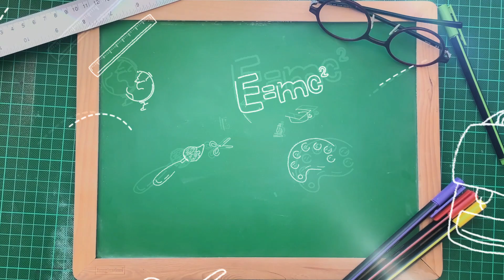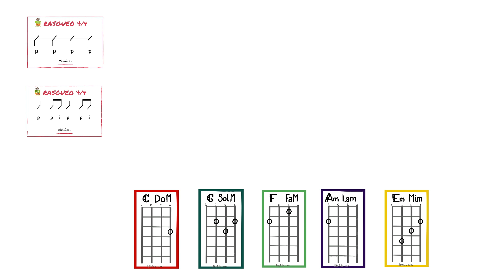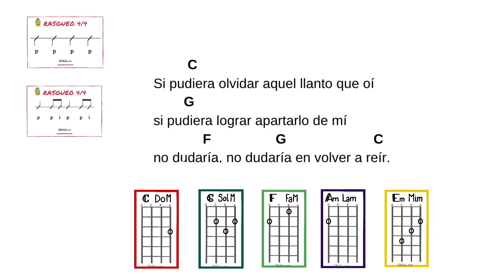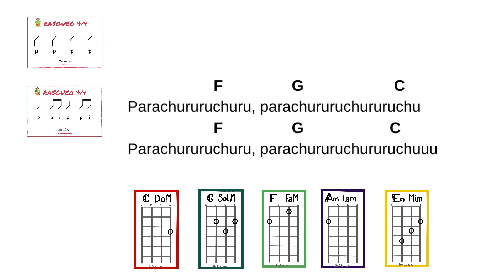UkeAula | ✅ 'No dudaría' (Antonio Flores) PLAY ALONG UKELELE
Cómo tocar 'No dudaría' (Antonio Flores) con este playalong con el ukelele.